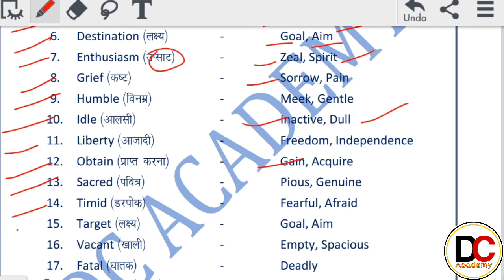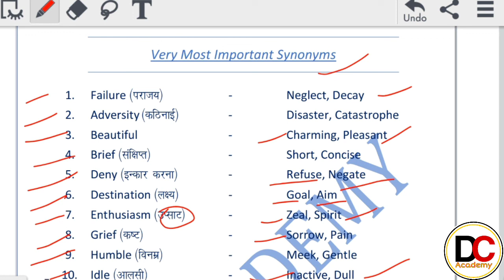V.Imp. top 20 Synonyms for UPBOARD 2022.// बस यही है जो याद करनी है।।